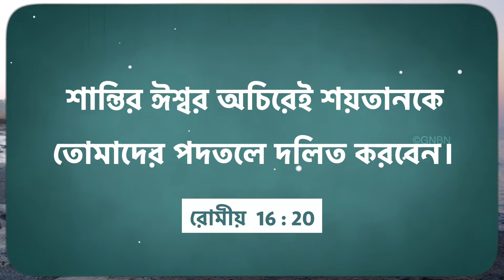যীশুর সাথে চলা || ভাই মোহন সি লাজারাস || মার্চ 5 || Bengali